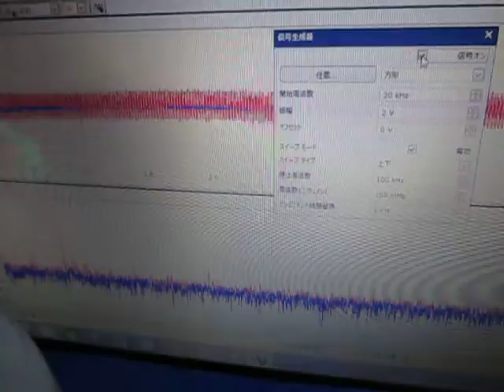超音波‹測定・解析›システム（超音波テスター） Supersonic wave system